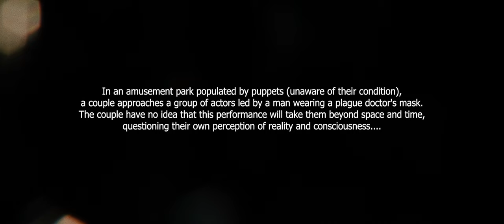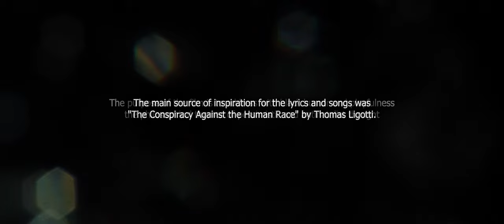The Threshold - Dust is the Fulfillment of Your Doom [Teaser]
HELP US MAKING THIS PROJECT COME TRUE!

“The Threshold” is an animated short film in the musical horror genre created and made by the crazy minds of two Italian artists, the director Walter Rastelli and the music composer Paolo Cotrone.

The short film takes place in a world populated by puppets unaware of their condition and tells the story of two of them, a tender couple of sweethearts who wander around a huge Amusement Park and are lucky enough to find a strange troupe of actors led by a man wearing a creepy
plague doctor mask. The couple will witness the strange performance of the company and will experience something out of the ordinary, out of the very concept of reality, time and space.

He is a person with his head completely submerged in work, she has her head somewhere else, focused on the frivolities of life, and they are both expecting a child... But is giving birth - in this world, full of suffering and pain - to a new life really the right choice to make?

The main source of inspiration for the short film and song lyrics was the book "The Conspiracy Against the Human Race" by Thomas Ligotti, along with various insights from the works and essays of H. P. Lovecraft.

With this short film, Walter and Paolo attempt to express Ligotti's pessimistic and antinatalist way of thinking through a play of contrasts, black humor and a touch of lovecratian horror.

In the lead roles, in addition to Paolo Cotrone, actors Jon Brattin and Sarah Nightingale also star.

The project is currently in the early stages of production.

For more information and updates on the project, here are links to the Instagram and Twitter social pages: